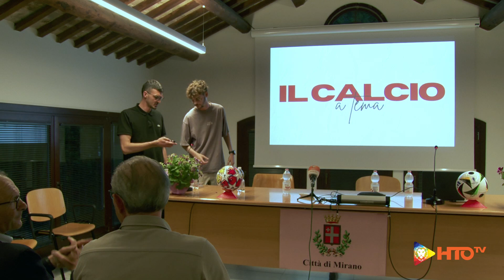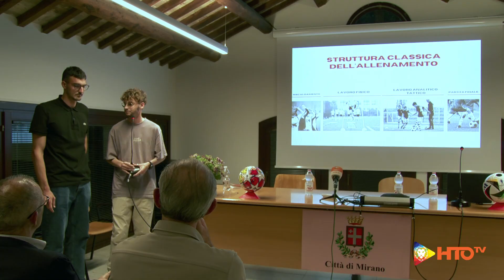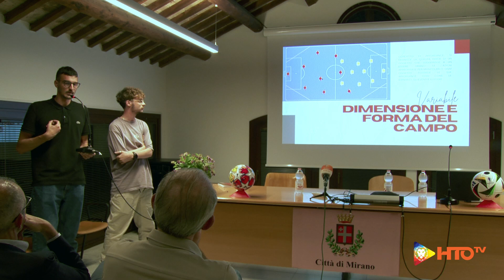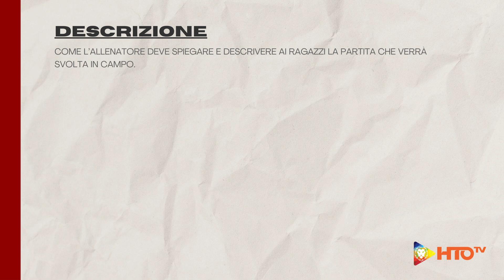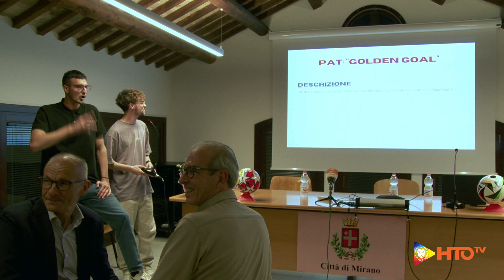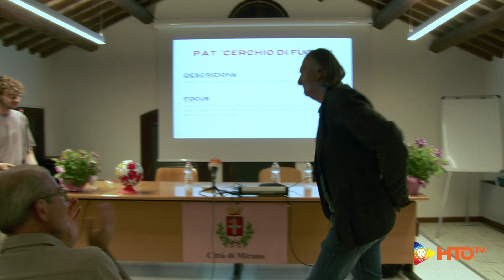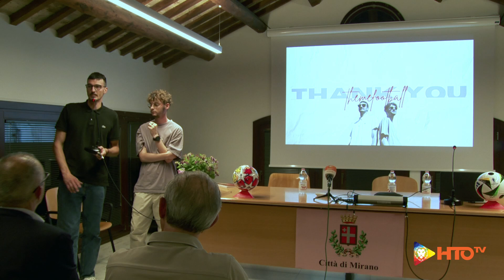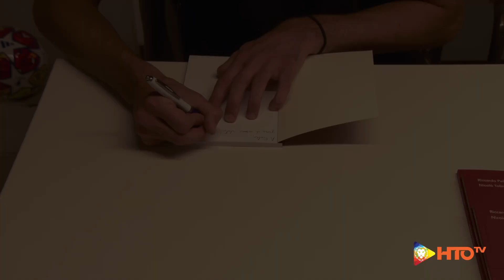Il Calcio a tema - Mirano(VE) Presentazione libro di Riccardo Pellizzaro e Nicolò Tolin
“L’Italia non è un paese per giovani” è il titolo del film uscito nelle sale nel 2017 con la regia di Giovanni Veronesi, infatti, l’Italia è un paese con 60 milioni (circa) di allenatori da bar sport; ed allora, con una tempistica quanto mai azzeccata ed in concomitanza con gli Europei di calcio, esce in libreria un “manuale”, scritto a 4 mani da Riccardo Pellizzaro e Nicolò Tolin dal titolo “Il calcio a tema”, edito da Mazzanti Libri e con la prefazione di Adriano Cadregari, allenatore professionista e docente FIGC.
Il libro, il cui titolo sembra strizzare l’occhio al fatto che Pellizzaro, oltre ad essere un allenatore è anche un insegnante mentre Tolin oltre ad essere un match analyst è a sua volta un allenatore.
Il testo è una sorta di provocazione che tende ad individuare una metodologia di gioco, più precisamente di allenamento, basata sulla creazione di stimoli, a volte anche molto pungenti, che possano migliorare le performance dei giocatori durante le partite senza per questo però sacrificare la gioia di giocare a calcio.
Il perno delle dissertazioni, che sono state molto chiaramente illustrate, verte proprio su questo aspetto: il gioco. I giocatori devono comunque divertirsi e, come ben sappiamo, gli allenamenti sono, senza ombra di dubbio, la parte più noiosa di tutto il processo.
Quello che i due autori propongono nel loro libro, e che si basa sulle loro personali esperienze come allenatori di calcio, è il gioco inclusivo che prescinde da certi canoni, forse a volte anche vagamente stantii che vanno a scapito del godimento ludico ingessandone in godimento.
Ecco allora che le regole canoniche vengono scardinate: tanto per citarne alcune, cambia la geometria del terreno di gioco, sia in termini dimensionali che olografici, muta dinamicamente il numero dei giocatori, vengono inserite regole che premiano specifiche tipologie di azione ossia vengono, in qualche modo, stravolte alcune delle regole basilari a cui gli appassionati sono abituati dal divano di casa.
Se con una sorta di macchina del tempo fossimo in grado di fare un viaggio a ritroso di circa un secolo, ci troveremmo catapultati nel pieno del vortice del periodo artistico/culturale caratterizzato dal futurismo; con un parallelo, probabilmente piuttosto ardito e scardinato, potremmo quasi paragonare il manifesto di Filippo Tommaso Marinetti con il libro di Pellizzaro e Tolin, almeno per alcuni dei suoi punti, nel senso che, nel testo, i due autori fanno trasparire un dinamismo che, a mio personalissimo parere, ben si accoppia alla visione di celerità, dinamicità e la tecnica.
In conclusione, “Il calcio a tema” vuole essere un manuale, una specie di “Bignami” per cercare di introdurre, senza la pretesa di inventare nulla di nuovo, stimoli ed idee nuove sulle quali riflettere, o come amano definirle Riccardo e Nicolò “provocazioni”, il cui scopo ultimo è far amare questo sport, il calcio, amandone, ed apprezzandone, anche gli aspetti meno spettacolari, quelli da dietro le quinte, da back-stage per arrivare, alla fine del percorso, al premio più ambito da parte di chi pratica questo sport: la partita. Partita che è sì una sfida con un avversario ma, non di meno è un momento di crescita individuale e di team, inteso come squadra composta da 11 giocatori che, a prescindere dal risultato finale non dobbiamo mai dimenticare che, soprattutto per i più giovani, deve principalmente essere un gioco con cui divertirsi.